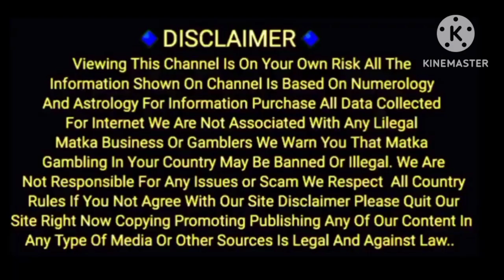12/01/2023 joker Lal Bhoot Kuber ka khajana special Kalyan main bazar free chart